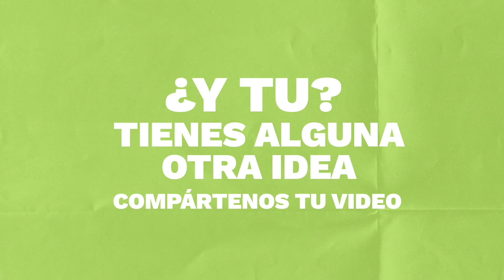ChileCircularSinBasura | Sobre el compostaje